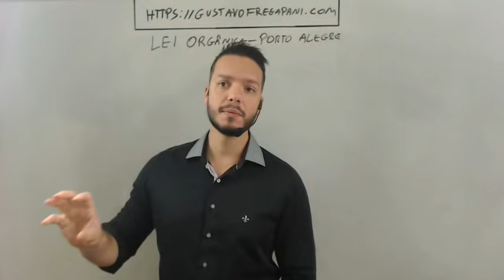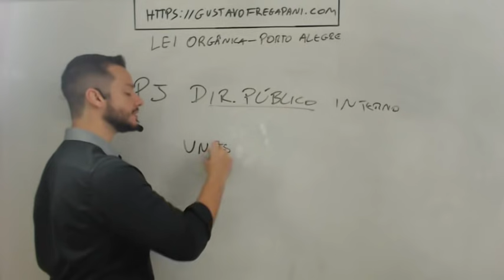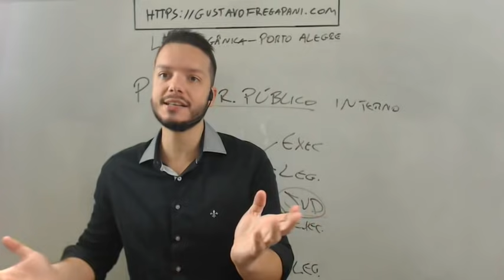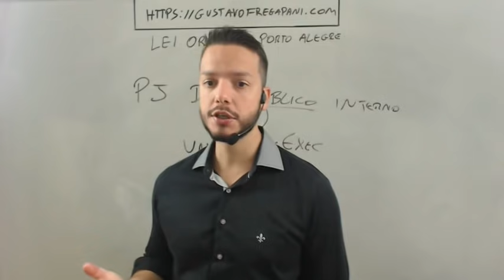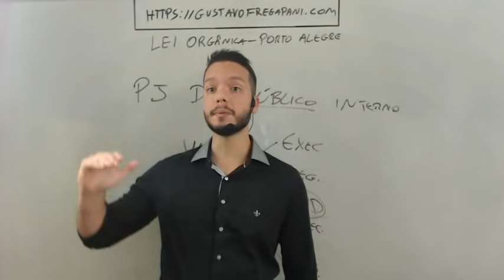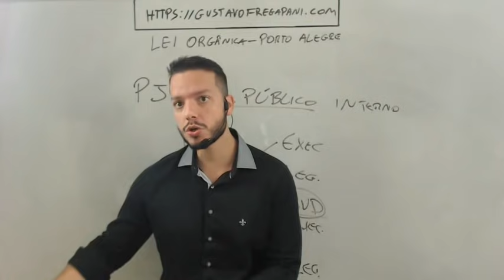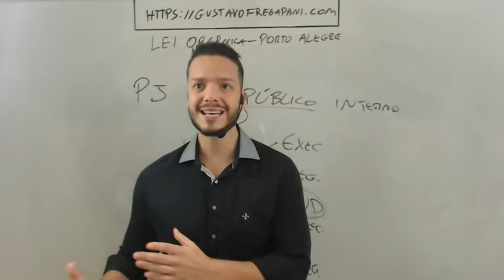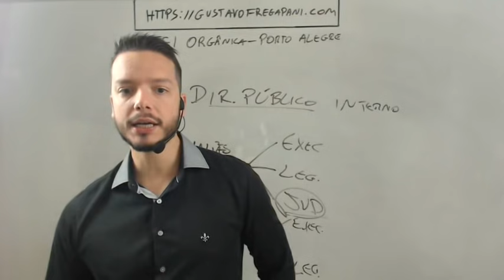Lei Orgânica - Porto Alegre - Aula 01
Curso por vídeo aulas sobre a Leis Municipais de Porto Alegre/RS, para o cargo de Enfermeiro (Concurso 2019)